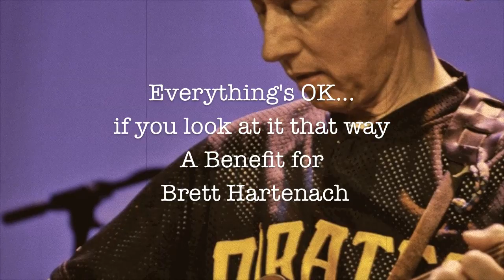Video For Brett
Video for Brett Hartenbach
Featuring his friends who participated in his benefit/CD Release concert.
"Daniel Johnston & Friends" May 12, 2012 Rochester Opera House Rochester, NH
Also featuring Daniel Johnston performing "True Love Will Find You in the End" and all the musicians from the show performing "Hallelujah".

Video by Hope Weaver